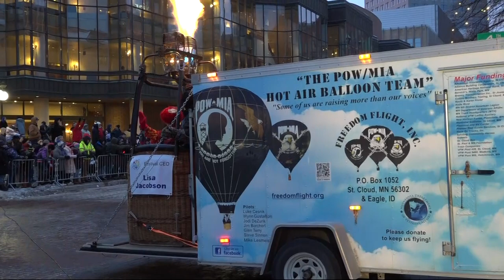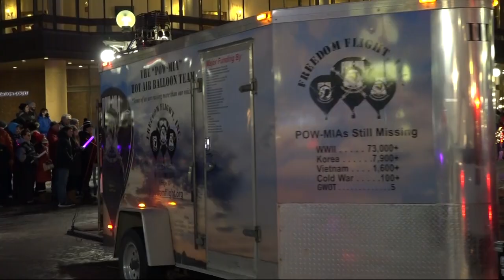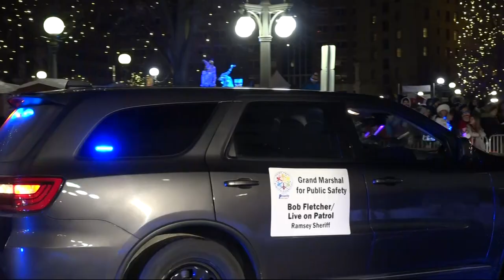2023 Vulcan Victory Torchlight Parade - Saint Paul Winter Carnival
Tom and Brent LaSalle, along with King Boreas LXXXIV Billy Given, and 2022 Aurora Queen of Snows Effie Barnes, announce the Vulcan Victory Torchlight parade, on the steps of the James J. Hill Library near Rice Park. Following the Parade, watch as Vulcanus Rex storms the magnificent “ice” castle and confronts the Royal King’s Guard.  Upon the good counsel of the Queen, Boreas waves farewell to the people of his winter capitol and Vulcanus once again rules the land. Fireworks and live music immediately follow in Rice Park, presented by Priority Couriers